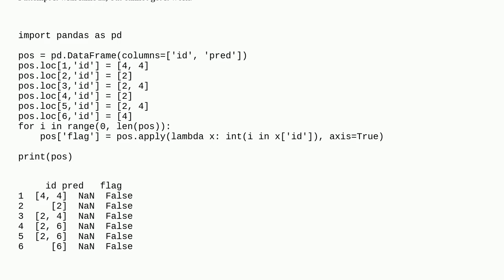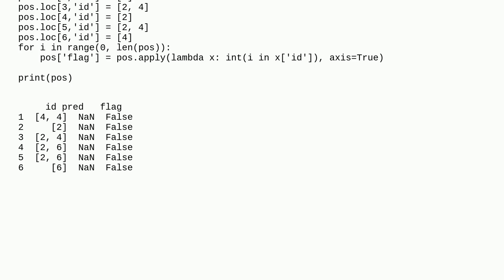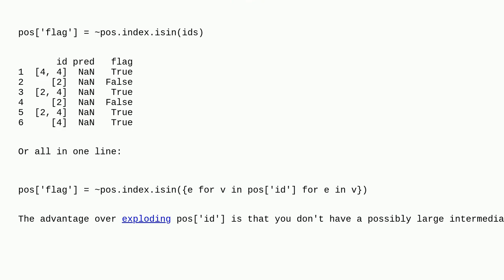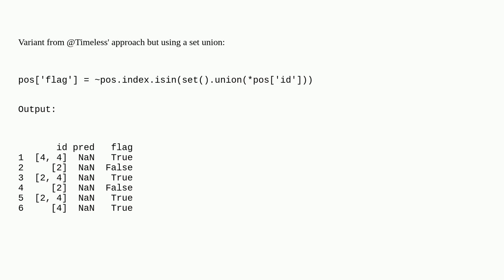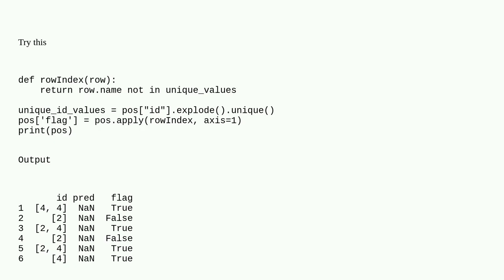In a dataframe, how can i find if each row number appears in a column of lists?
A special thanks goes out to the community

  python pandas